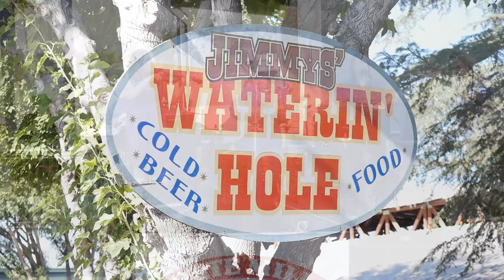Corine Manroe - I'm an Old Cow Hand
Corine Manroe of Monte Mills and The Lucky Horseshoe Band perform:

"I'm an Old Cow Hand (From the Rio Grande)" is a comic song written by Johnny Mercer for the film Rhythm on the Range and sung by its star, Bing Crosby. The Crosby recording with Jimmy Dorsey & his Orchestra was a hit in 1936, and greatly furthered Mercer's career. Members of the Western Writers of America chose it as one of the Top 100 Western songs of all time.